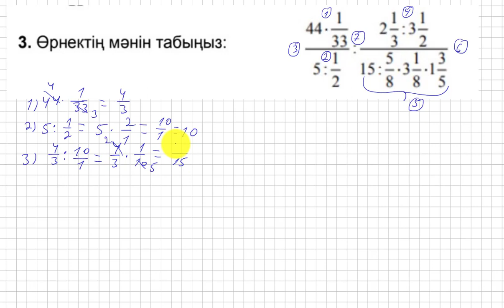БЖБ/СОР. 5 сынып. 2 тоқсан. Математика. 2-нұсқа. "Жай бөлшектерге амалдар қолдану" бөлімі.